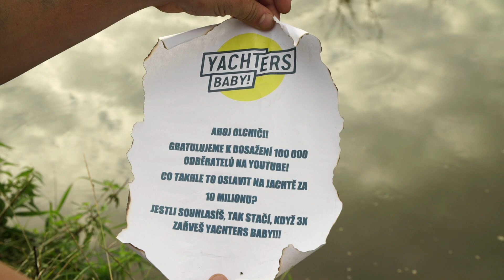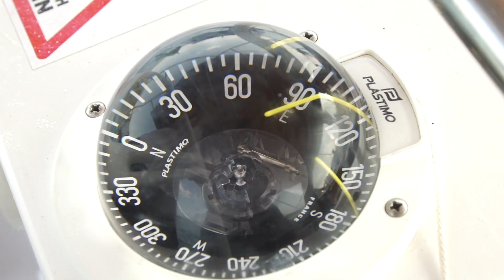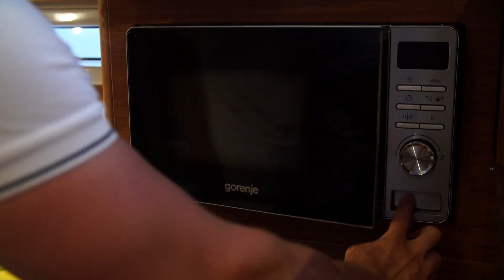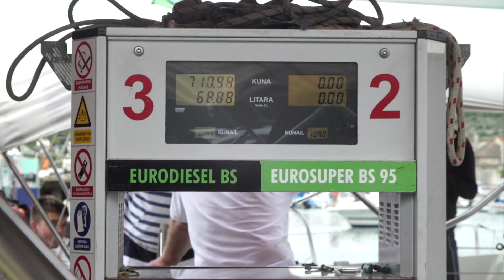BYL JSEM 24 HODIN KAPITÁNEM LUXUSNÍ JACHTY ZA 10 MILIONŮ!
Čau lidi! Po delší odmlce je tu konečně NOVÉ VIDEO!
Tentokrát jsem byl kapitáněm luxusní yachty na 24 hodin!
Nejvíc jsem si to užil a odpočinul si!

VYPLUJ TAKY S YACHTERS BABY!